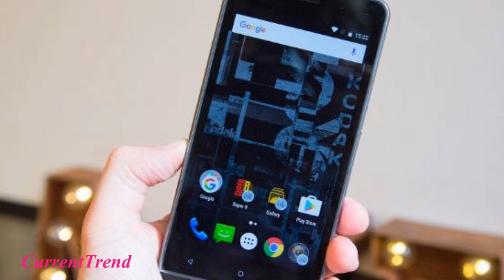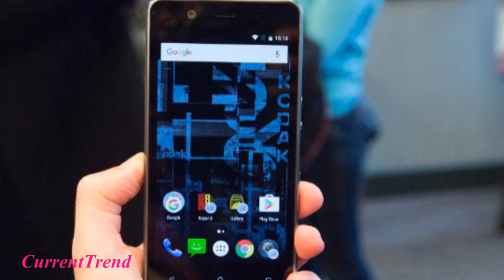Kodak Ektra Review || Super Powerful 21MP Camera || 4K video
Kodak is a brand with history, but little relevance in the modern photographic world. The company battled through bankruptcy in 2013, refusing to give up as its film business was superseded by digital. Now, it's experimenting with smartphones. Following the IM5, a largely forgettable device aimed at shutterbugs, Kodak is trying again with the Ektra. Named after its 1941 rangefinder (and the '70s 110 film camera range) the handset certainly looks like a camera. The back is wrapped in a dark, artificial "leatherette," with a slightly curved grip on one side and a dedicated shutter button on top. A large, protruding lens pokes out the back, a 21-megapixel Sony sensor IMX230 buried underneath.
Kodak hopes the camera will appeal to enthusiast photographers. The people who own a chunky DSLR, or maybe a high-end compact, and think carefully about the composition of their shots. The problem is that many smartphones already offer capable cameras. Kodak has recruited Bullitt, a phone manufacturer for hire (its clientele includes Cat, JCB and the Ministry of Sound) to make the device more photographer-friendly. The camera app, for instance, has a digital "Scene Selection Dial" that lets you access different shooting modes. Manual, Landscape, Sports, Macro -- these should be familiar to anyone who still loves the Kodak brand.
Bullitt has made Snapseed the default photo-editing app, believing it's one of the best options on the Play Store. There will also be a widget, located on one of the secondary home screens, with Kodak-curated app recommendations such as Adobe Lightroom, VSCO and Prisma. You could download these on your own, of course, and many photographers will be familiar with their features. For older customers, however -- people who remember and possibly own a Kodak camera -- it could be a useful discovery feature. In addition, Kodak is pre-loading a new Prints app which, as its name suggests, lets you order physical prints and books.

Underneath the Ektra's leather exterior is a blend of mid-range and high-end components. The phone is powered by a deca-core MediaTek Helio X20 processor and 3GB of RAM. It comes with 32GB of internal storage, which you can supplement with a MicroSD card up to 128GB, and a 3000mAh battery that supports "Pump Express" quick charging. Up top you'll be poking at a 5-inch, 1080p display and a mostly stock version of Android, save for the aforementioned Kodak apps. You'll get 6.0 Marshmallow out of the box -- no word on 7.0 Nougat, although Bullitt has promised to keep up with Google's regular security updates.
Kodak's second smartphone will launch in Europe for £449/€499 this December. The company has "no plans" to release the device in the US, although a spokesperson said it will be monitoring market demand and "reacting accordingly." It's a niche proposition, one that appeals to your personal and emotional attachment to the brand, rather than a lust for high-end specs. In all likelihood, it won't be the best smartphone camera -- some shots I took in a gloomy hotel seemed fine, but unremarkable. For people that remember the original Ektra, however, or receiving a yellow envelope in the mail, that dip in performance might not matter

Kodak resurrected a legend - the Kodak Ektra is a new phone, named after an innovative and feature-loaded 35mm camera produced in the distant 1941. The Android-powered digital version is surprisingly impressive, given how underwhelming the first Android-powered Kodak IM5 was.
Kodak explains that the Ektra is all about the old-school experience - there are even genuine leather accessories that look so much like classic camera cases. The back of the phone itself is leatherette with a camera hump and grip, evoking the look of Kodak’s analog cameras.
The camera itself features a 21MP camera with an f/2.0 lens and Optical Image Stabilization. It features Phase Detection AF and 4K video recording. A dual-LED, dual-tone LED flash is on the back (xenon would have been a lovely touch here). There’s a solid 13MP camera on the front for selfies
The Kodak Ektra comes with a rich selection of image editing features. For videos, you can play with grains, vignettes and that nostalgic Super 8 look that is still alive today (just ask JJ Abrams). Here are some downsized camera samples: